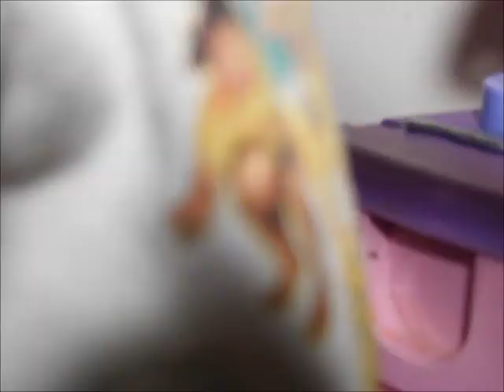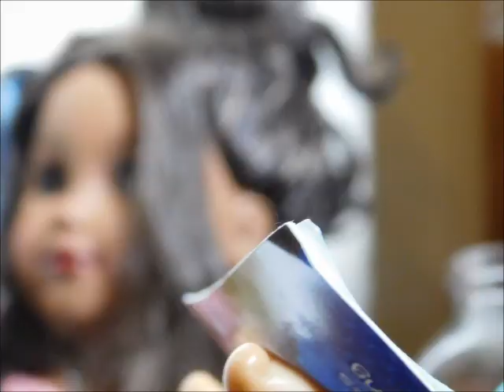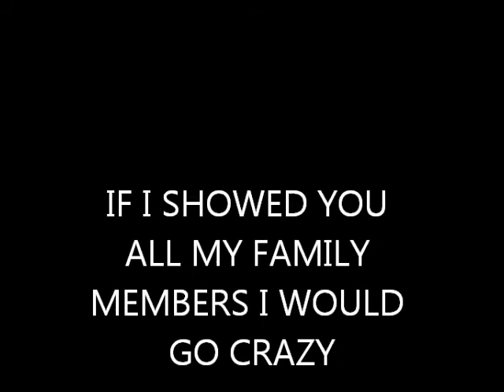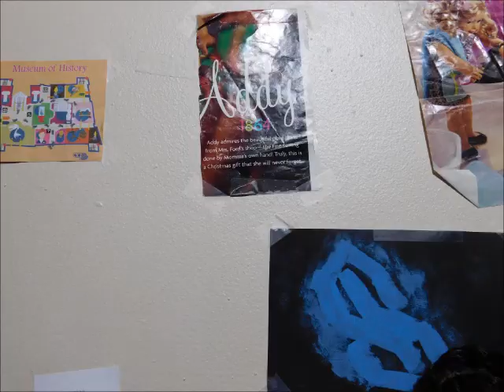7 things I hate about Summer agsm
I HAVE BEEN WORKING ON THIS ALL SUMMER AND I AM DONE YEAHHHHHHHHHH I AM SO HAPPY I WILL TRY TO UPLOAD MORE. sorry for the wait.